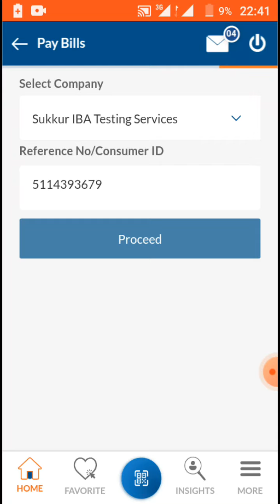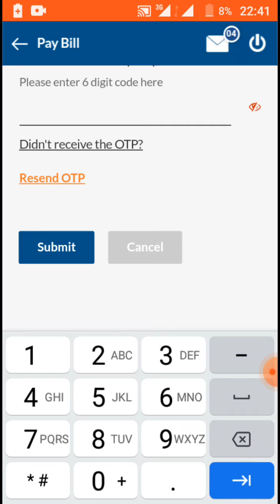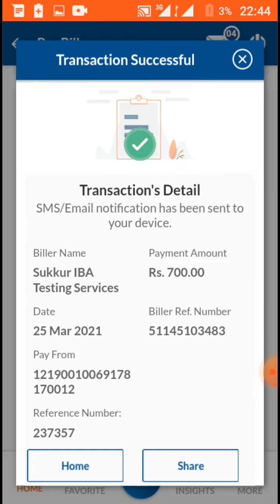How to Pay STS Challan Online via MyABL App| STS Challan Online Payment | STS SIBA Challan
How to Pay STS Challan through MyABL App  SIBA| STS Challan Online Payment | How to Pay STS challan

Salam!! in this video, we will learn to pay STS SIBA challan by using my ABL APP/ from Allied Bank online

Math  in Sindhi سنڌي ٻوليءَ ۾ رياضي(# Basic mathematics in Sindhi) Sindh Text book Board

how to pay STS challan online
how to pay SIBA challan online
IBA challan pay by my ABL App
sts challan online payment
sts online challan
STS Challan online Payment easypaisa
how to pay challan online
sts challan upload
siba testing service challan
siba testing service
sts challan
sts challan payment online
sts
how to pay iba challan online
siba testing service online challan
iba challan
how to pay online challan of sts
how to pay online sts challan
how to paid sts challan online
how to pay challan online sts
how to pay challan through myabl
how to pay sts online challan
sts chalan
how to paid challan online
online challan kaise bhare
sts chalan online payment
sts challan online
sts challan paid online
sts online challan payment online
how pay challan online
how to challan payment online
how to pay sts challan
how to upload challan in sts
myabl
sts challan online pay
sts challan pay
sts online challan pay
sts online payment
online challan pay karne ka tarika
how to pay STS Challan through easypaisa